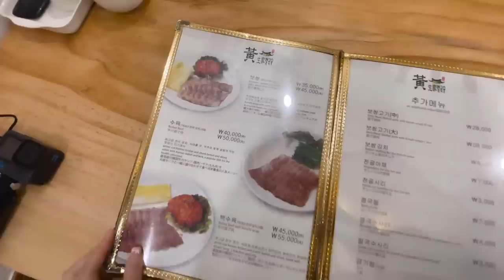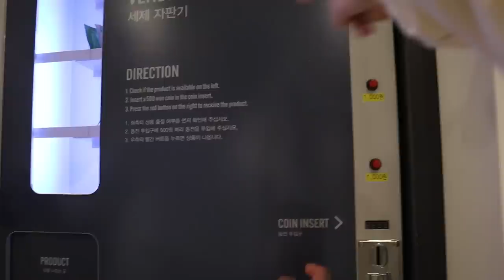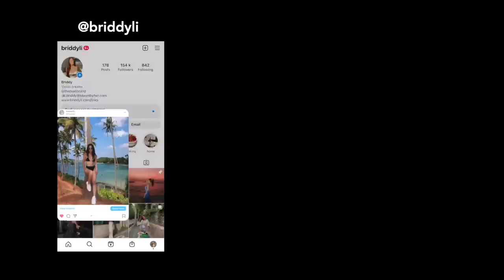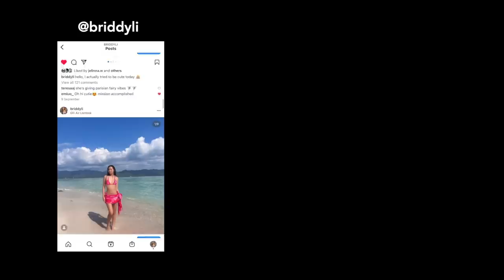what I eat in a week in KOREA in 24 HOURS (street food, must try restaurants, michelin star ⭐)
My last korea vlog! Then we are off to Japan 👀